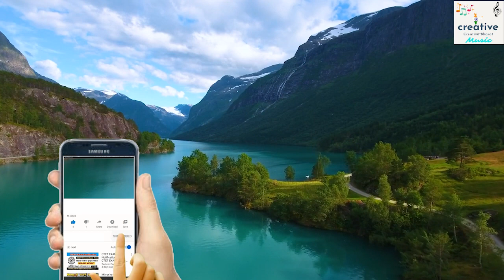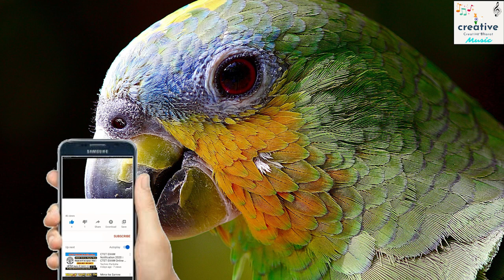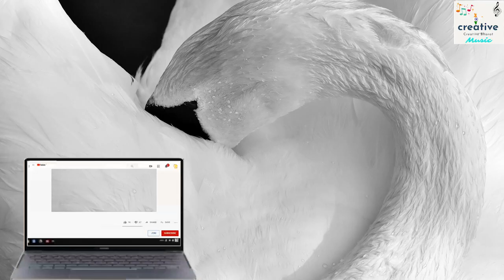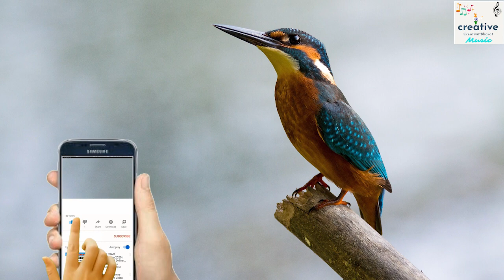Instrumental Meditation Music: Yoga, Spa & Relaxation! Listen to Jo Bhaje Hari,man sakti, tu hi ram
10  Min  of Relaxing Music | Jo Bhaje Hari Naam To Man SUKH PAVE ,hAM kO man sakti  Denaa , tu hi ram tu rahim hen.| Instrumental Meditation Music for Yoga, Spa & Relaxation. Listen to the smooth, soothing and calming sounds of instrumental Indian music featuring the sitar, tabla and more. This music is perfect for relaxing, meditating, studying, sleeping or simply

Read About the Benefit of this mediation music.

If you're like me, you probably wake up feeling pretty groggy in the morning. You may also feel like you could use a little boost of energy to face the day. If that's the case, I have good news for you – there's a simple, effective way to get that boost, and it only takes a few minutes.
I'm talking about meditation. In just a few minutes of guided meditation, you can learn to focus your attention and bring yourself into a more positive state of mind. And the best part is, you can do it right from your bed!
There are tons of great guided meditations available online, but my personal favorite is the 5-Minute Morning Meditation from The Honest Guys. This meditation is specifically designed to help you start your day on the right foot, and it's only 5 minutes long – perfect for busy mornings.
So next time you wake up feeling groggy, try starting your day with a short, guided meditation. You just might find that it's the perfect pick-me-up to help you face the day with positive energy.

If you're like most people, you probably start your day with a lot of energy and enthusiasm. But by the end of the day, you're usually feeling pretty exhausted. If you're looking for a way to re-energize yourself, you might want to try meditation.
There are many different types of meditation, but one of the most popular is guided meditation. Guided meditation is a great way to relax and rejuvenate yourself. It's also a great way to get started with meditation if you're new to it.
There are many different guided meditation programs available, but one of the most popular is the 5 Minute Meditation. This program is designed to help you get the most out of your meditation practice in just 5 minutes.
The 5 Minute Meditation is a great way to start your day. It's a short, simple program that can help you relax and center yourself. It's a great way to get rid of the morning jitters and start your day off on the right foot.
If you're looking for a way to energize yourself and start your day off right, try the 5 Minute Meditation.

If you're looking to energize yourself in a positive way, try meditation with headphones. Guided morning meditation can help you start your day off right and provide the energy you need to get through your day. Just 5 minutes of morning meditation can make a big difference.

waking-meditationmusic
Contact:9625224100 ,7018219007